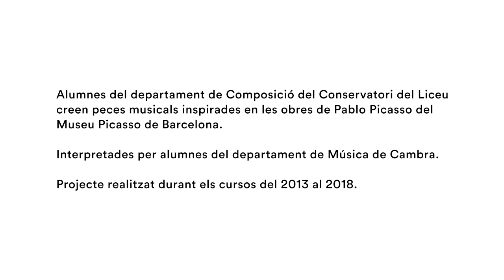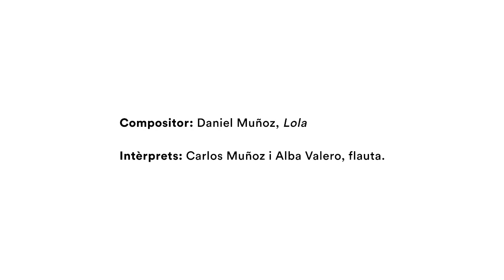Musicant Picasso: "Lola"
Musicant Picasso 2020.
Daniel Muñoz: "Lola".
Intèrprets: Clara Giner, flauta; Héctor Rodríguez, flauta.
Obra pictòrica: "Lola, germana de l'artista, a l'estudi de la Riera de Sant Joan", de Pablo Picasso.

Quin misteri hi ha darrere d’aquest rostre? No hi podem reconèixer gaires trets que ens donin pistes cabdals. Tanmateix, podem imaginar-nos-en moltes, això sí. Amb històries inimaginables al darrere; una de les quals l’ha dut davant d’aquesta finestra, en un estudi de l’antiga Riera de Sant Joan. Però quin misteri hi ha, doncs, darrere d’aquest rostre? Cap. Només que el sol li cau al darrere. La llum no n’il·lumina les faccions: és la Lola, la germana de l’artista.

Col·laboració entre el Museu Picasso de Barcelona i els alumnes del conservatori del Liceu de Barcelona.